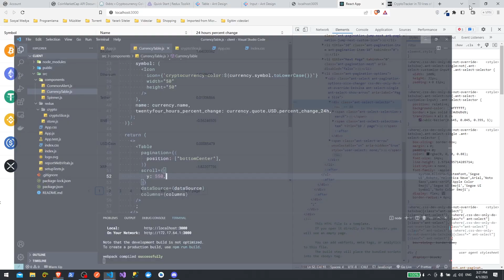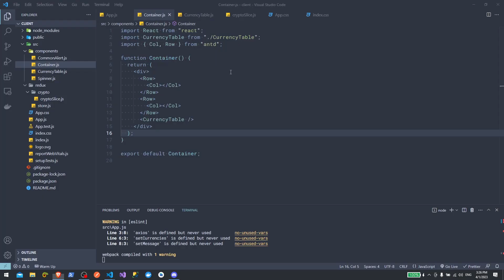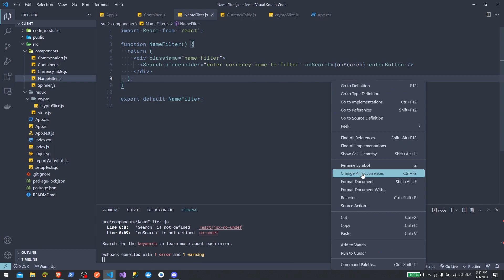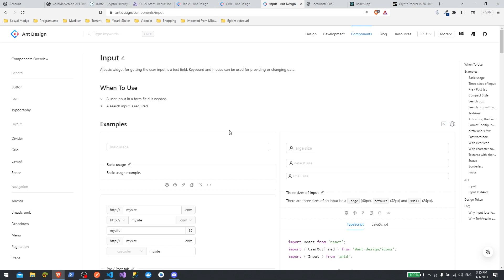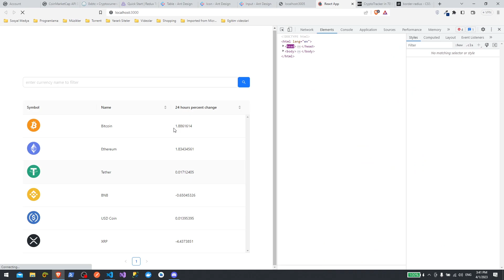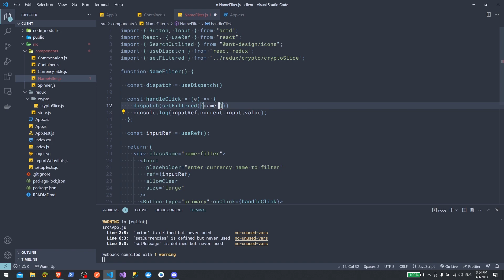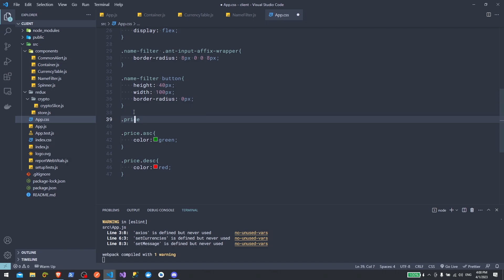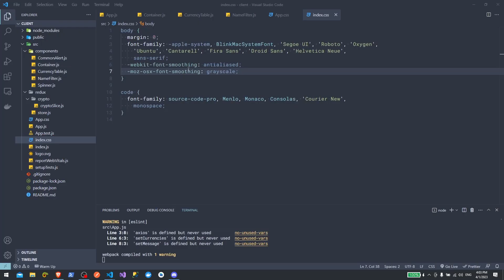Esenler Yazılımcı Fabrikası - Proje 8 - Crpyto Currency App Part 3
Bu projemizdeki amaç , sekizinci hafta öğrendiğimiz functional component yapısı ve sık kullanılan hook ları kullanarak yapılan kripto para birimlerini takip edebildiğimiz ve filtrelemesini yapabildiğimiz bir uygulama yapabilmektir.

Üçüncü videoda sayfamız üzerinde yavaş yavaş stillendirme işlemleri yaptık , kripto para birimlerinin isimlerine göre filtreme işlemini yaptık , bu filtreleme işlemini yaptığımız sırada useRef hook unu kullandık , para birimlerinin 24 saatlık kar yüzdelerine göre stillendirme yaptık.

Video üzerinde hatalı bulduğunuz veya öneride bulunmak istediğiniz kısmı yorumlara yazabilirsiniz. Bilgi , paylaştıkça güzeldir.
Bu projenin back-end kısmı sitesinde yayınlanmıştır.
Bu projenin front-end kısmı sitesinde yayınlanmıştır.